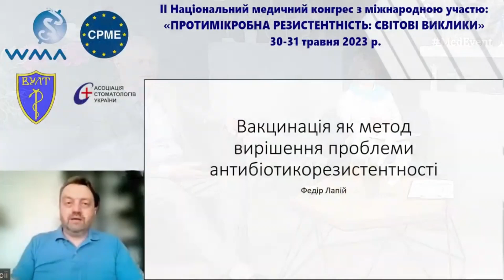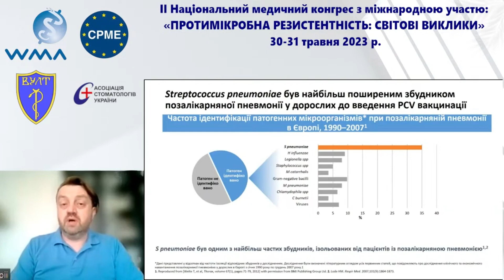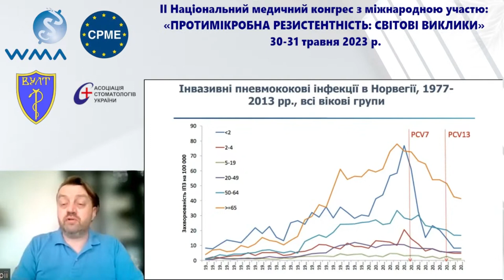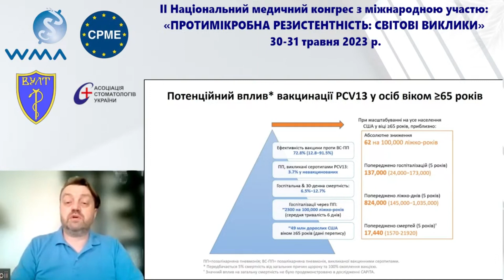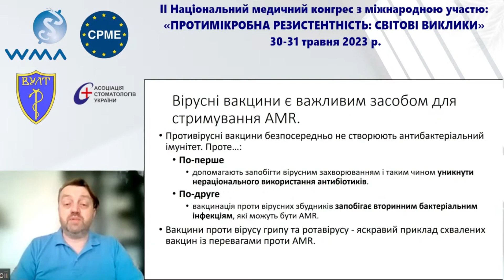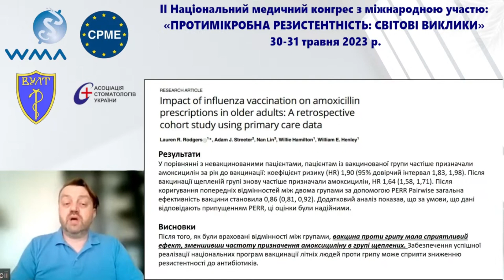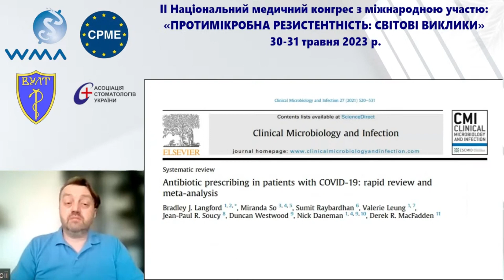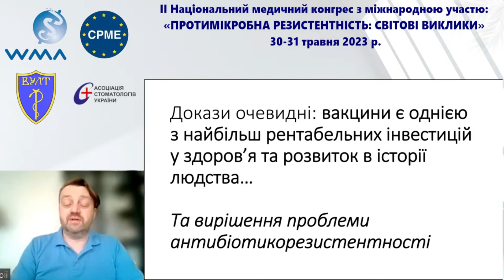Вакцинація як метод вирішення проблеми антибіотикорезистентності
СПІКЕР-ЕКСПЕРТ:
Лапій Федір Іванович
Кандидат медичних наук, доцент кафедри педіатрії, імунології, інфекційних та рідкісних захворювань Міжнародного Європейського Університету, голова Національної Технічної Групи Експертів з Імунопрофілактики (НТГЕІ), член Європейської Технічної Консультативної Групи Експертів з імунізації (ETAGE), член правління Української Академіх Педіатричних спеціальностей (УАПс), голова комітету з вакцинації, член правління Всеукраїнської Асоціації Дитячої Імунології, член Європейського Товариства з Дитячих Інфекційних Хвороб (ESPID), голова правління «Батьки за вакцинацію», консультант з вакцинації проти COVID-19 у проєктах Світового банку.

АКТУАЛЬНІСТЬ:
Актуальність обумовлена значною поширеністю антимікробної резистентності у закладах охорони здоров’я України та повільним впровадженням в них сучасних стандартів та протоколів антимікробної терапії та периопераційної антибіотикопрофілактики; нестачею, а часто і відсутністю в багатьох закладах охорони здоров’я фахівців (інфекціоністів, клінічних фармацевтів, епідеміологів, клінічних мікробіологів тощо), які забезпечують адміністрування антимікробних препаратів; зростанням інфекційної захворюваності і поліфармацією в первинній ланці охорони здоров’я.

МЕТА ЗАХОДУ:
Сприяння розвитку міжфахової інтеграції та вирішенню проблем профілактики антимікробної резистентності, впровадженню сучасних стандартів антимікробної терапії в діяльність закладів охорони здоров’я

Вакцинація як можливий метод вирішення проблеми антибіотикорезистентності, акцентується увага на значимості вакцин в попередженні захворювань та смерті, вплив вакцінації против Hib-інфекції на число випадків інвазивної Hib-інфекції, ефективність вакцинації против ротавірусної інфекції в попереджені госпіталізації.